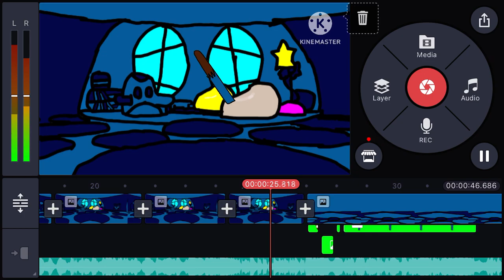What i am working on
Hi and credit to @leoor34thebobalover for hes assets